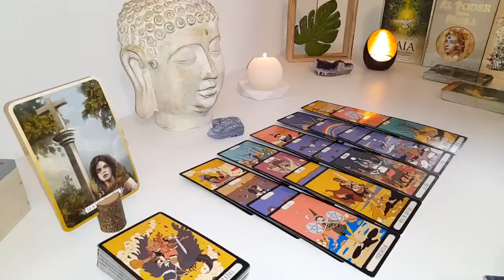VIRGO😵🧨NEVER SEEN THIS IN A READING!😮THIS PERSON CAN NO LONGER HOLD BACK😥THEY'RE LOST WITHOUT U